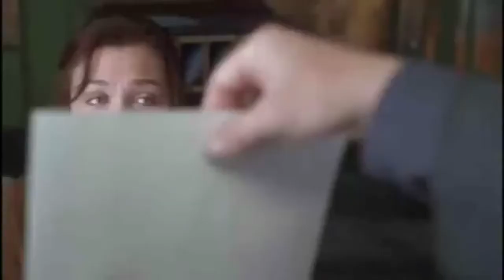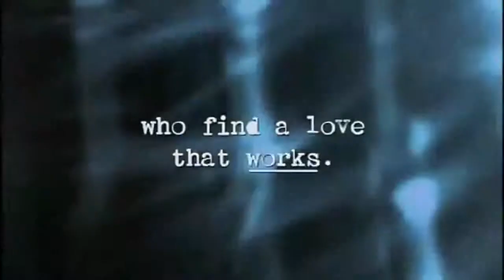Secretary (2002) Official Movie Trailer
For more info or wanna Buy / Rent movie Secretary (2002)

Director : Steven Shainberg
Writer  : Erin Cressida Wilson (screenplay), Mary Gaitskill (short story), Steven Shainberg (story), Erin Cressida Wilson (story)
Actors  : James Spader, Maggie Gyllenhaal, Jeremy Davies, Lesley Ann Warren
Released : 14 Nov 2002 / Runtime : 104 min

Plot Summary :
James Spader is the original Mr. Grey, a seemingly normal lawyer whose relationship with his new secretary (Maggie Gyllenhaal) descends into a kinky affair that would give nightmares to any human resource director.